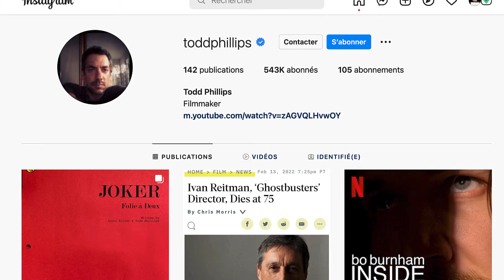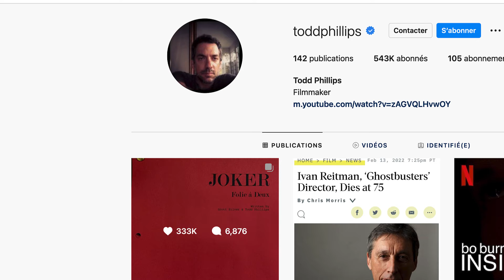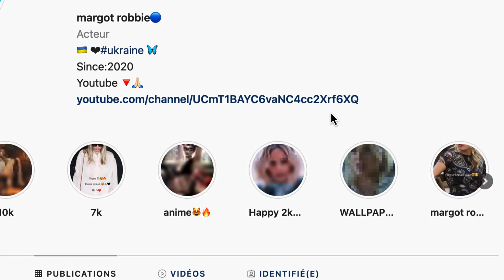Joker 2 Confirms Joaquin Phoenix Will Return As The Iconic Villain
The return of Joaquin Phoenix seems to be making the headlines as the upcoming release of Joker 2 appears promising. Phoenix will reclaim his role as the Joker in the new movie Joker: Folie à Deux, with the French phrase “The shared madness of two.”

The movie title seems to throw a hint, and it looks like the villain might not be the only one in the spotlight as he’s likely to have an ally.